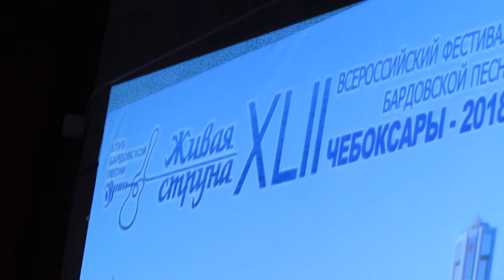бардовская песня. павел пиковский, москва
чебоксары, чувашия